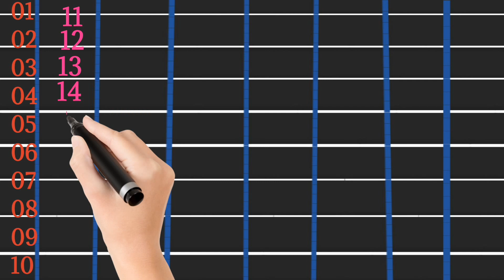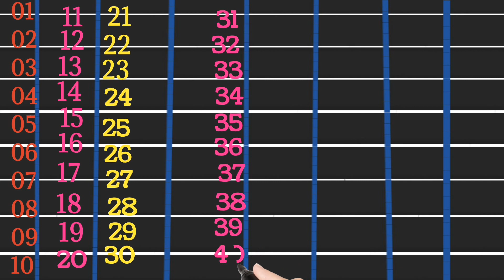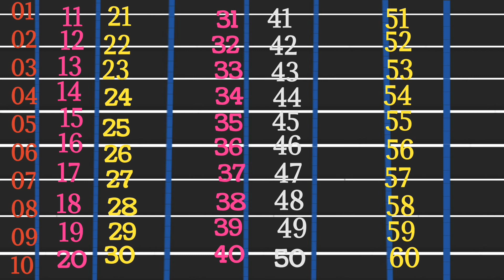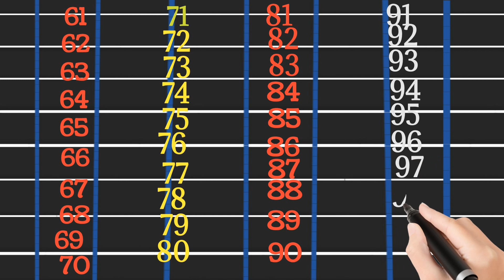1 से 100 तक गिनती | Ek se sau tak ginti hindi mein | ginti so tak |#123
Ginti | 1 से 100 तक गिनती | गिनती 100 तक | Ek se sau tak ginti hindi mein | ginti so tak | गिनती amethi kid's
1 se 100 tak ginti
Ginti in hindi
100 tak ginti
Ginti in english
Ginti video
hindi varnmala
Ginti song
1234 numbers
1 to 100 counting
1 se lekar 100 tak ginti
1 se 100 hindi mein padhe
1 se 100 tak counting
Ginti pahada
ginti ginti
100 तक गिनती
गिनती गिनती
100 तक गिनती